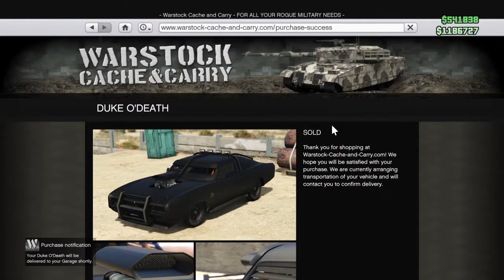Duke O' Death review! -GTA 5 Online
panzoid is a good background changer i use it for my thumbnails and my youtube background its a good if you want to start a youtube channel go check it out its a good app bye :)